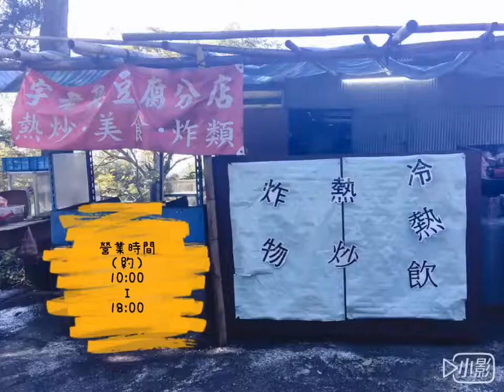宇老臭豆腐分店 柴燒奶茶篇